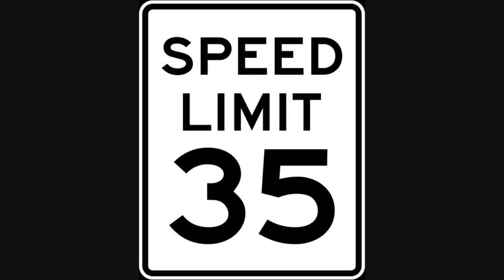Washington Road-Cleveland Avenue [HD]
This video follows Washington Road, which is located in unincorporated south Fulton County and the City of East Point; Irene Kidd Parkway, which connects Washington Road and Cleveland Avenue from Main Street to E. Cleveland Avenue; and Cleveland Avenue between E. Cleveland Avenue on the eastside of Downtown East Point and S.R. 54/Jonebsoro Road SE in southeast Atlanta, near the Browns Mill Golf Course.

The music heard is courtesy of the O'Jays -- "Livin' for the Weekend."